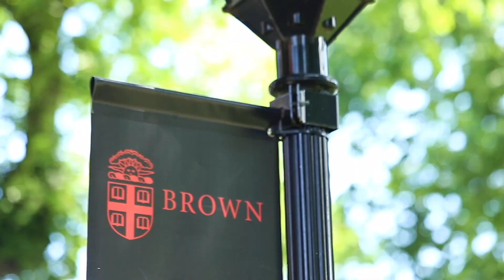Botsociety for Education: Brown University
Tiffany Chen is a UX Designer on Microsoft’s inclusive design team and recent graduate of Brown University’s computer science program.

Professor Jeff Huang oversees the Human-Computer Interaction Lab at Brown where students are working to develop a system that tries to assist people in passive learning states using machine learning to enhance, correct, and monitor sleep behavior.

Voice interface design may be new, but the experts are already hard at work. Re-live the innovative process Tiffany followed at Brown University to develop and prototype a smart pillow that is controlled using a VUI.

Prototyped using Botsociety, Jason Ma, a dual-degree student from Brown University and RISD (Rhode Island School of Design) will work to continue the research started by Tiffany during the Fall 2018 semester.